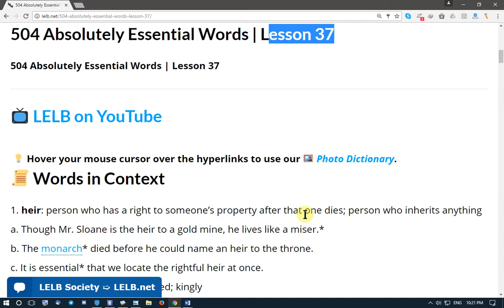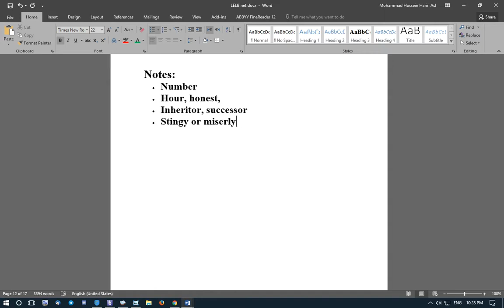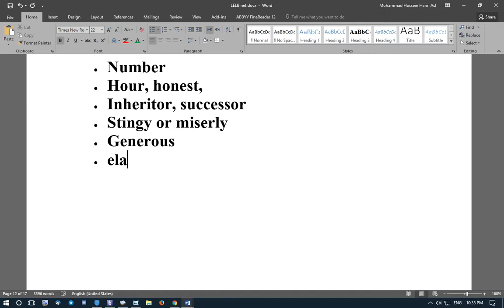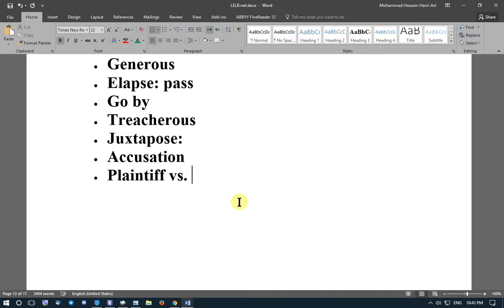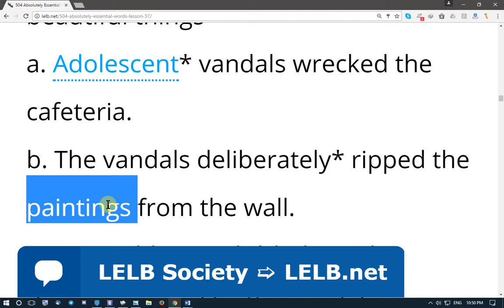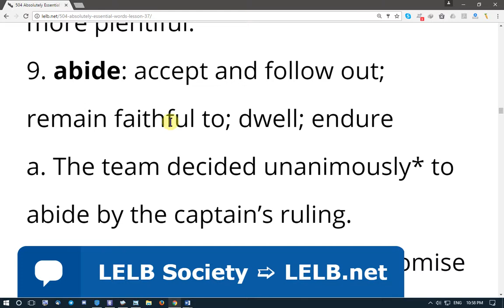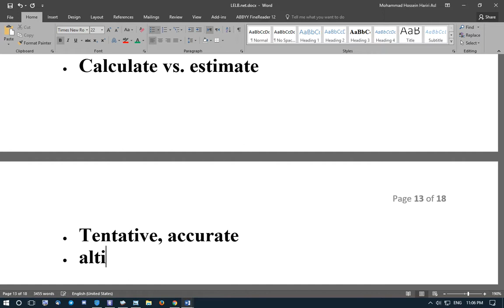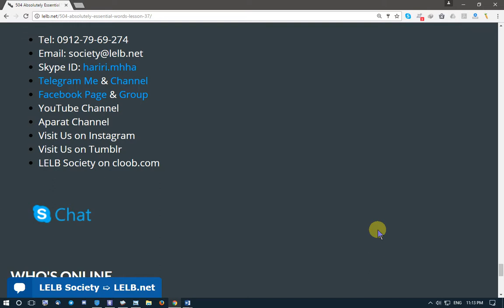504 Absolutely Essential Words, Lesson 37 - LELB Society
📜 Words in Context

1. heir: person who has a right to someone’s property after that one dies; person who inherits anything
a. Though Mr. Sloane is the heir to a gold mine, he lives like a miser.*
b. The monarch* died before he could name an heir to the throne.
c. It is essential* that we locate the rightful heir at once.
2. majestic: grand; noble; dignified; kingly
a. The lion is the most majestic creature of the jungle.
b. In Greek mythology,* Mt. Olympus was the majestic home of the gods.
c. The graduates marched into the auditorium to the music of the majestic symphony.
3. dwindle: become smaller and smaller; shrink
a. Our supply of unpolluted* water has dwindled.
b. With no visible* signs of their ship, hopes for the men’s safety dwindled with each passing hour.
c. After the furious tempest,* the dwindling chances of finding the raft vanished* entirely.
4. surplus: amount over and above what is needed; excess, extra
a. The bank keeps a large surplus of money in reserve.
b. Surplus wheat, cotton, and soybeans are shipped abroad.*
c. No mortal* ever considers*that he has a surplus of good things.
5. traitor: person who betrays his or her country, a friend, duty, etc.
a. The patriot* sneered* when asked to stand on the same platform with the man who was accused of being a traitor.
b. No villain* is worse than a traitor who betrays* his country.
c. Do not call him a traitor unless you can verify* the charge.
6. deliberate: to consider carefully, intended; done on purpose; slow and careful, as though allowing time to decide what to do
a. Rico’s excuse was a deliberate lie.
b. My grandfather walks with deliberate steps.
c. Judge Sirica deliberated for a week before making his decision known.
7. vandal: person who wilfully or ignorantly destroys or damages beautiful things
a. Adolescent* vandals wrecked the cafeteria.
b. The vandals deliberately* ripped the paintings from the wall.
c. We could scarcely* believe the damage caused by the vandals.
8. drought: long period of dry weather; lack of rain; lack of water; dryness
a. Because of the drought, some farmers began to migrate* to more fertile* regions.
b. In time of drought, the crops become scorched.*
c. As the drought wore on, people began to grumble against those who had squandered* water when it was more plentiful.
9. abide: accept and follow out; remain faithful to; dwell; endure
a. The team decided unanimously* to abide by the captain’s ruling.
b. Senator Ervin abided by his promise not to allow demonstrations in the committee room.
c. My mother cannot abide dirt and vermin.*
10. unify: unite; make or form into one
a. The novel* traces the developments that unified the family.
b. After the Civil War our country became unified more strongly.
c. It takes a great deal of training to unify all these recruits into an efficient fighting machine.
11. summit: highest point; top
a. We estimated* the summit of the mountain to be twenty thousand feet.
b. Do not underestimate* Ruth’s ambition to reach the summit of the acting profession.
c. The summit meeting of world leaders diminished* the threat* of war.
12. heed: give careful attention to; take notice of; careful attention
a. I demand that you heed what I say.
b. Florence pays no heed to what the signs say.
c. Take heed and be on guard against those who try to deceive* you.